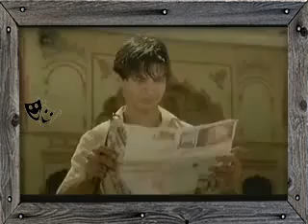car lover b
SfSOwNEsxr